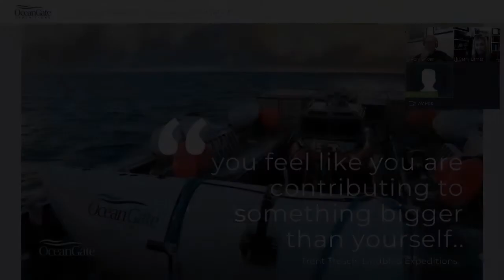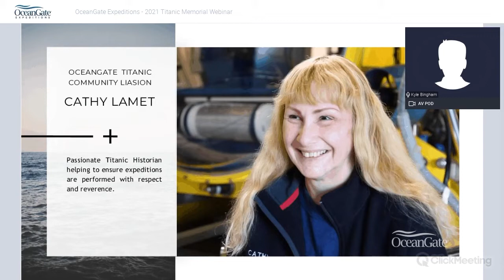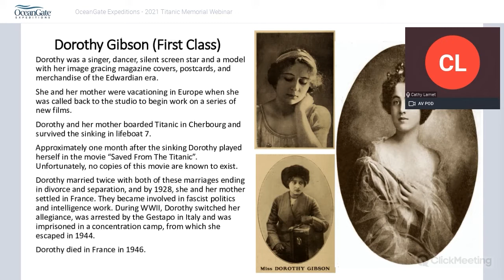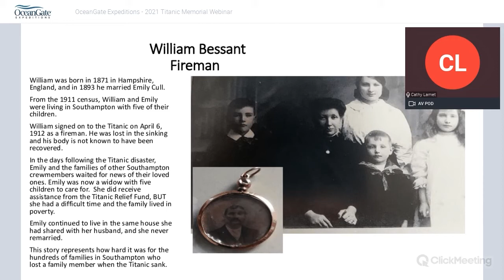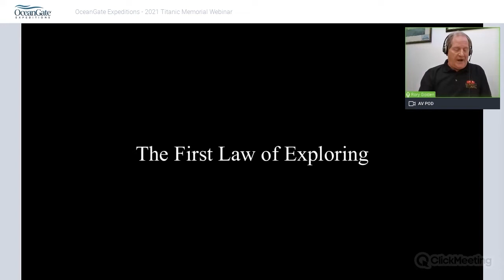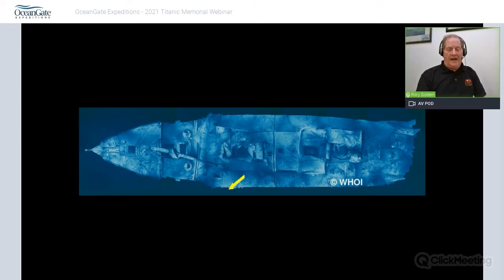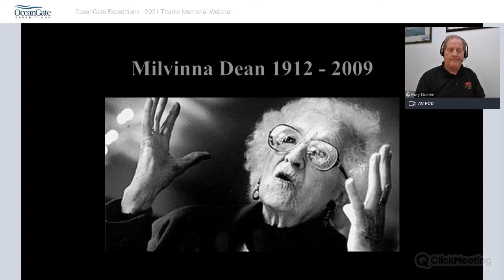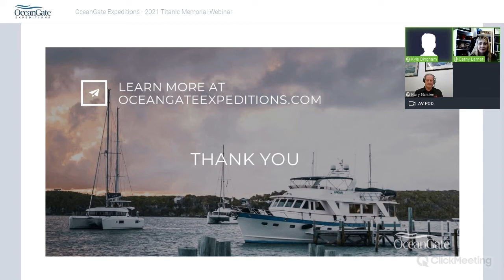[OGE] Titanic Memorial Webinar: Episode 15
Original description:
In this episode, the crew talked with Titanic experts Cathy Lamet and Rory Golden on the anniversary of the tragic event to honor the victims of the sinking of the RMS Titanic. The team also discussed previous expeditions to the crash site and the lives affected in the aftermath of the event. The webinar concluded with Q&A.

To find out more about OceanGate Expeditions, visit our

Original video ID: n1pXguk0h4I